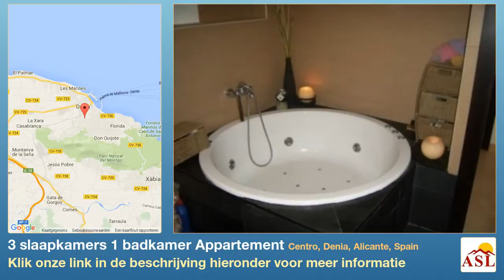3 slaapkamers 1 badkamer Appartement te Koop in Centro, Denia, Alicante, Spain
Meer informatie op Appartement te Koop in Centro, Denia, Alicante, Spain met 3 slaapkamer, 1 badkamer

Licht appartement in het centrum van Denia. Gerenoveerd in 2007 en het is mooi met veel functies en is klaar om te bestaat uit een ruime woonkamer met een terras van 9 m2, aparte keuken, drie slaapkamers met ingebouwde kasten, badkamer met douche en een rond Bad met hydromassage, een veranda en een licht van 12 m2 heeft gas installatie stad, airconditioning en Verwarming, parket vloer, ramen van aluminium met dubbele beglazing en is gemeubileerd e verdieping zonder lift.